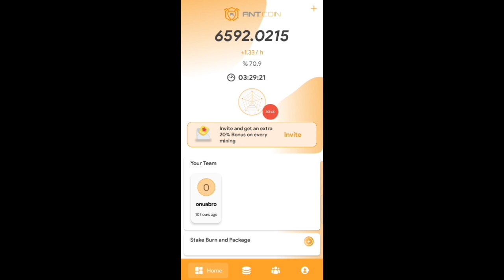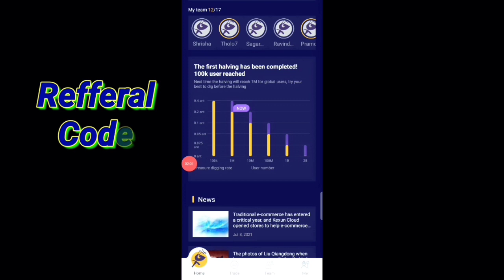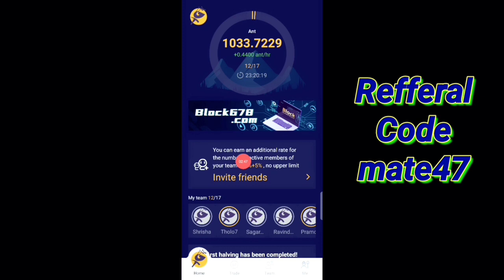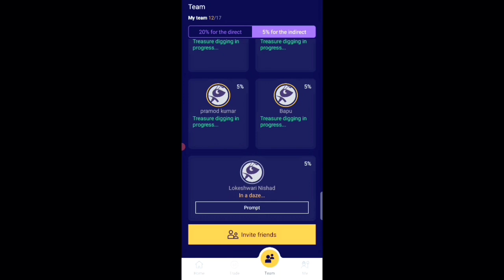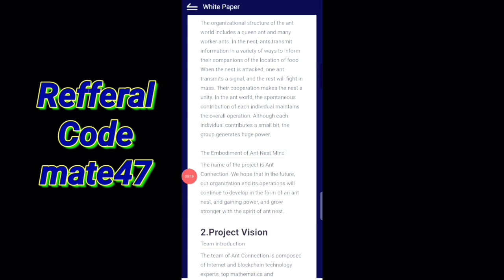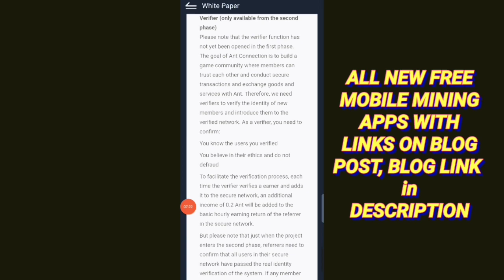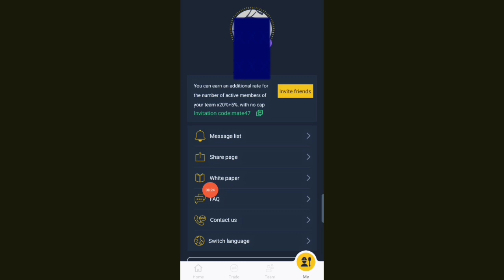Father of Bee Network | New Mobile Mining APP | Very strong Project | Don't Miss Big Opportunity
Ant Coin is free crypto Mining By Mobile. Earn daily unlimited coins with free Mobile Mining. Full Details in Hindi/Urdu in video.
Hexa Token Listing Price.
Hexa Coin New Update. Hexa Token Withdraw kese kare?
Hexa Token ko trust wallet me withdraw kese kare?
Hexa Network Token Real or Scam?

Ant Token Listing Price.
Ant Coin New Update. Ant Token Withdraw kese kare?
Ant Token ko trust wallet me withdraw kese kare?
Ant Network Token Real or Scam?

elka_withdrawal
elka wthdrawal
crypto mining
new coin Mining
Pi Listing
Alpha_Network
alpha_Coin_Mining
Time_coin
Remint_coin_Mining
remint_mining
eagle_Token_Listing
TTcoin_Listing
Eagle_Network_Update
eagle_Token_Wallet
Ttcoin_Wallet